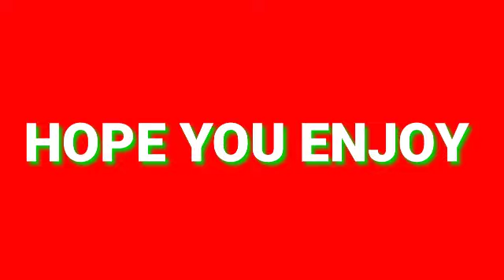TO BE CONTINUED AMONG US COMPILATION # 1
Here Is My First Video That I Made In To Be Continued From Among Us! Hope You Enjoy! :)